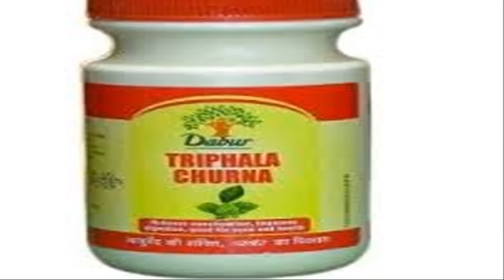पेट की गॅस से छुटकारा पाने के घरेलू नुस्खे | Home Remedies For Stomach Gas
पेट की गॅस से छुटकारा पाने के घरेलू नुस्खे | Home Remedies For Stomach Gas, पेट की गॅस का देसी इलाज, गॅस की समस्या से छुटकारा पाने का आयुर्वेदिक इलाज, How to get rid of stomach gas, natural treatment for gas and bloating
1. Dry ginger powder is an excellent remedy for stomach relief.
2. Eat 1-2 tomatoes as salad in your meals to get rid of gas problem.
3. Take 1 spoon trifala churna with warm water twice a day.
4. Coriander seeds also work well to give relief from gas.
5. Dry roast Ajwain (Carom seeds) and consume it with lukewarm water to get instant relief from stomach gas